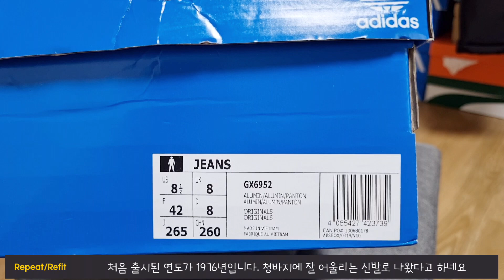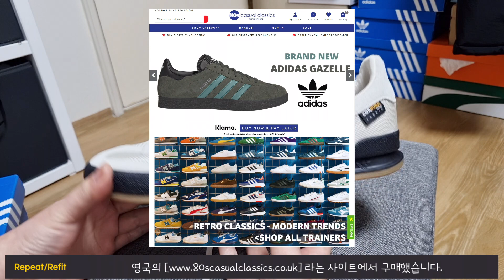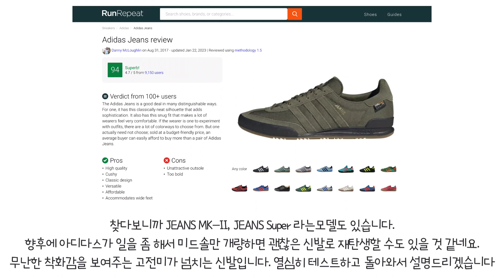[언박싱리뷰]아디다스 진스 - 30년전으로 백투더퓨처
10월에 구매했다가 언박싱 시점을 놓쳐서 이제서야 4개월만에 공개합니다
당시에 아디다스 컨츄리, 아디다스 SL72, 푸마 스웨이드, 아디다스 트리에스테 등등
스니커즈에 푹빠져 있었던 시기였습니다.
리뷰할 신발들의 테스트가 아직 끝나지 않아서 이 기회를 빌어 언박싱을 해봅니다

스웨이드 버전의 JEANS는 1976년에 만들어진… 오래된 신발입니다.
코듀라 버전으로 재탄생한 신발이라서 예전 신발치고는 가벼운 신발입니다
무게는 265mm 기준 312g 입니다
90년대 후반의 시대가 자연스럽게 떠오르는 그런 신발입니다
시대보정을 하고 감상하시면 좋을 것 같습니다

영국사이트입니다. 여기도 꼭 한 번 들려보세요
Lofi 09/공짜음악/무료사용/무료다운로드/무료BGM
★무료 사용 범위 -
   모두 가능 (상업적사용 가능)
   유튜브, 인스타그램, 페이스북, 블로그, 영화, 광고 등
   (단, 음원을 독립적으로 게시 혹은 판매하는 행위는 불가능)
★무료 사용 방법 - 제작하시는 컨텐츠(ex-유튜브설명, 크레딧 등)에 아래의 출처 표시
 • [Free BGM] Feel G...
♬ 재생정보 & 음원 다운로드